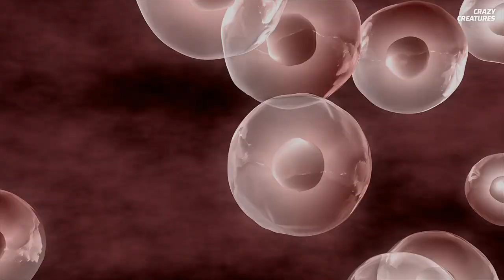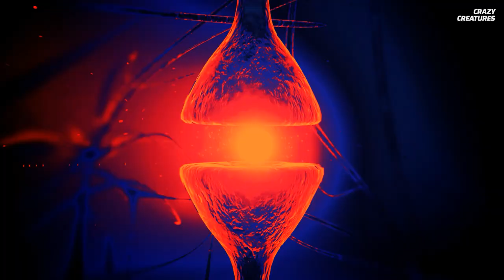Black Cats: The Luckiest Felines of All?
This isn't a glitch in The Matrix, and there aren't any witches here. But we are talking about felines. And black cats in particular. Some people think they're unlucky, but we're not so sure anymore. We're wondering, are black cats the luckiest felines of all?